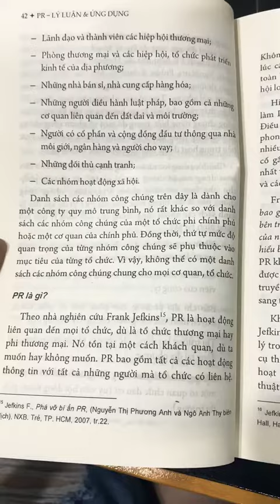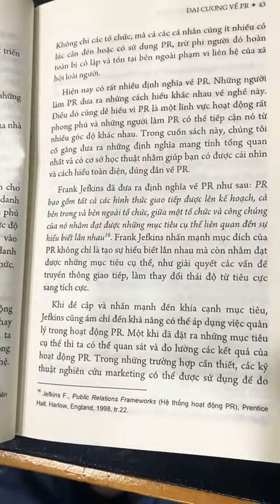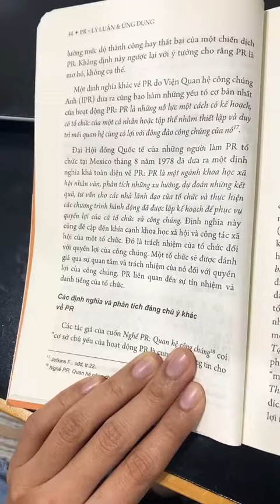PR là gì?